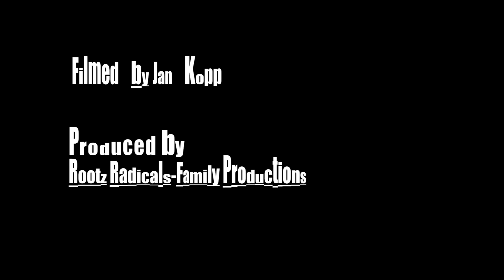Rootz Live Rehearsal 2014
Rootz rehearsing inna Bavarian Yard, 2014

Vocals - Uno Jahma
Drums - Benjamin Feldy
Bass - Henry Shell
Guitar - Christian Moll
Keys & Flute - Thomas Eibl
Camera - Jan Kopp